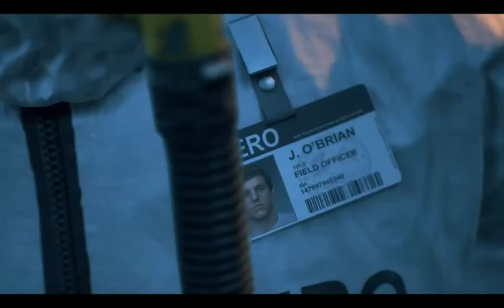DAYS GONE Walkthrough Gameplay Part 1 - INTRO (PC)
My 2021 PC Days Gone Gameplay Walkthrough will feature all Full Game Storylines for Deacon, Sarah and Boozer. This Days Gone Gameplay Walkthrough includes a Story Missions, Campaign Chapters, Single Player, Cinematics, Cut Scenes, Storylines, Collectibles, Characters, Trophies, Nero Intel, Radio Free Oregon, Tourism, Historical Markers, Herbology, DLC, Survival Mode and more until the Ending of the Single Player Story. Thanks you guys for SUPPORTING.

Days Gone is an action-adventure survival horror video game developed by SIE Bend Studio and published by Sony Interactive Entertainment for PlayStation 4. Now it's also available for PC. Days Gone is set in a post-apocalyptic open world, played from a third-person perspective. The player controls Deacon St. John (Sam Witwer), a former outlaw-turned-drifter and bounty hunter who prefers life on the road to wilderness encampments. The game takes place two years after a global pandemic occurred almost wiping all of humanity, and transformed millions of others into "Freakers", mindless zombie-like creatures that are quickly evolving.